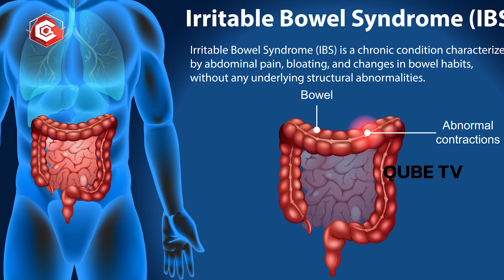ఈ స్పెషల్ డైట్ ఫ్రీ గా మీ కోసం చెప్తున్నా ..: Dr Venkatram Reddy Shares Best Diet Plan For Fistula